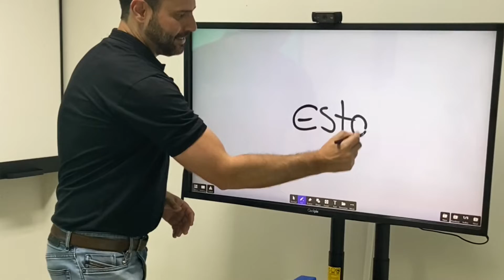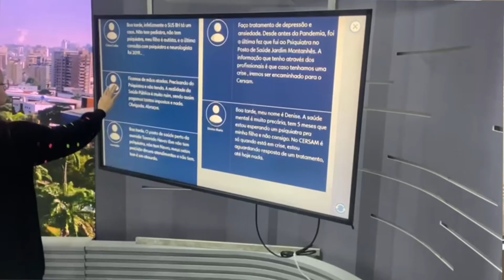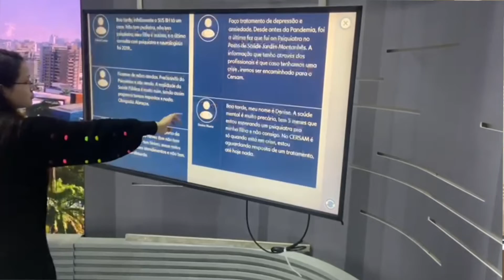Moldura Interativa Qualipix